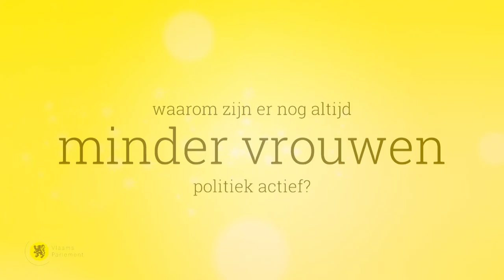70 jaar vrouwenstemrecht 26 juni 2019 - Adeline Blancquaert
Vandaag 70 jaar geleden brachten vrouwen in België voor het eerst effectief hun stem uit bij de parlementsverkiezingen van 26 juni 1949.
Hoe ervaren vandaag vrouwen hun loopbaan in de politiek?
7 vrouwelijke Vlaamse volksvertegenwoordigers geven antwoord.
Als derde komt Adeline Blancquaert (Vlaams Belang) aan het woord.